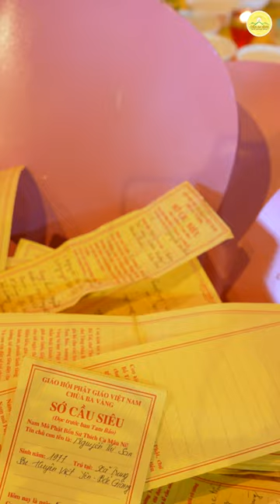Xúc động nhìn lại Đại lễ Vu Lan, cầu siêu phả độ gia tiên chùa Ba Vàng 2023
Tháng 7 mùa thu lá rụng vàng
Ấy mùa nhân loại đón Vu Lan
Bâng khuâng nhớ đến ân sinh dưỡng
Thổn thức tâm con ngấn lệ tràn
Xúc động và trang nghiêm Đại lễ Vu Lan, cầu siêu phả độ gia tiên chùa Ba Vàng (PL. 2567 - DL. 2023)
1. Tổng hợp nghi thức cúng lễ
2. Chư Tăng Tu Tập Trong Rừng
3. Vấn đáp Phật Pháp
4. Nhạc Phật giáo Chùa Ba Vàng
5. Câu chuyện chuyển nghiệp

Địa Chỉ: Phường Quang Trung - TP. Uông Bí - Tỉnh Quảng Ninh
📞 Số điện thoại: 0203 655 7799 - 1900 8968